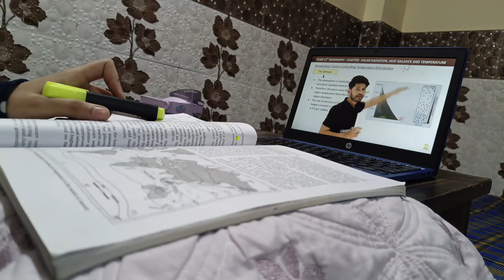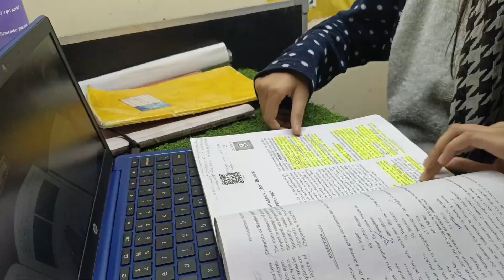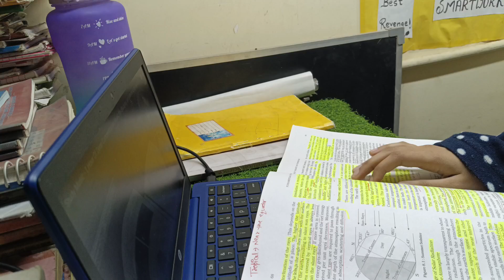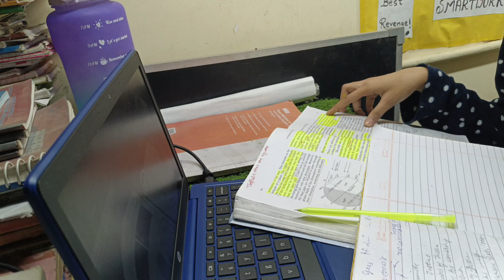Mini study session 🥰| Class 11th Humanities with Economics student | hardworking girl ✍️📕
Hello everyone 🤗

-- This is me Sana

•~•  My purpose is to show you my life as a student of class 11th Humanitie 🎀

{ Videos are officially created by Sana }

Also follow me there 😉

Alright 👍. see you soon in next vlog

Byeee everyone 🤗.